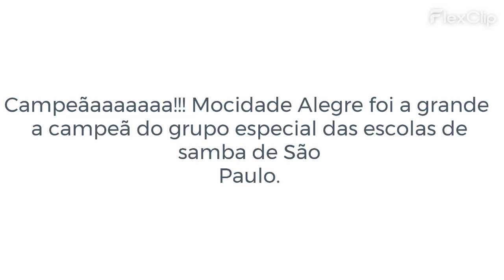MOCIDADE ALEGRE É A CAMPEÃ DO GRUPO ESPECIAL DAS ESCOLAS DE SAMBA DE SÃO PAULO